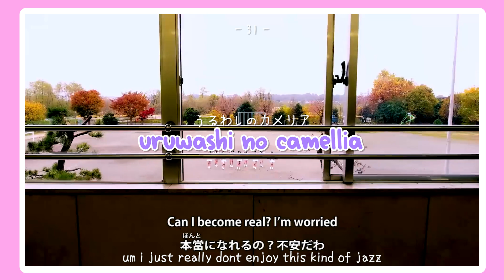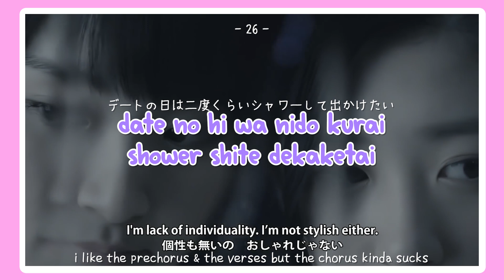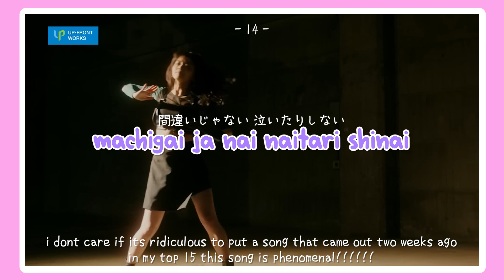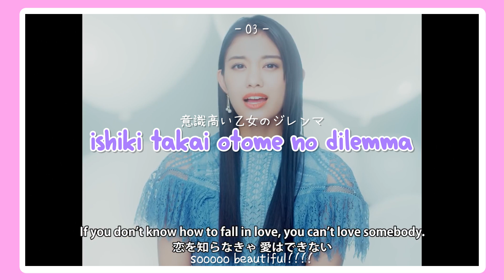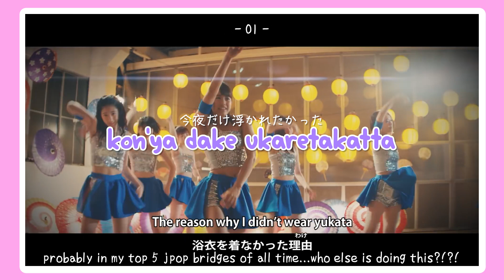ranking every tsubaki factory (つばきファクトリー) single!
♡ hii friends!!! ♡